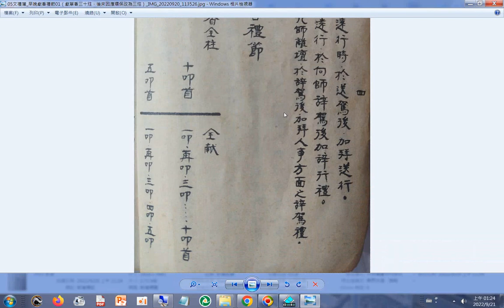文禮簿 _#人事之禮節七項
閩南語讀經影片合輯